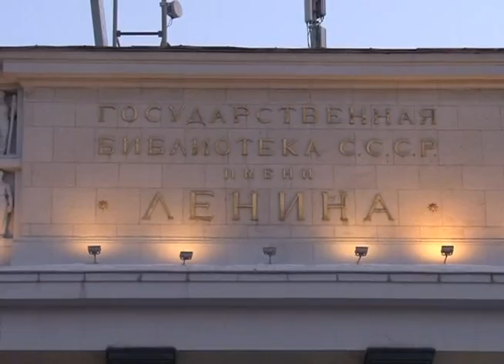Армянская молодежь Москвы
Интервью с армянскими студентами московских вузов для передачи "Голос российских армян" на канале Еркир Медиа.
Автор: Наира Багдасарян